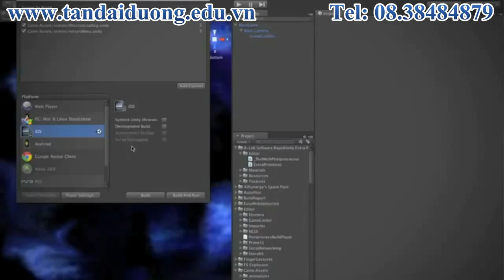SAE - khaii giảng ngày 24 tháng 8- Games Programming 3D Unity